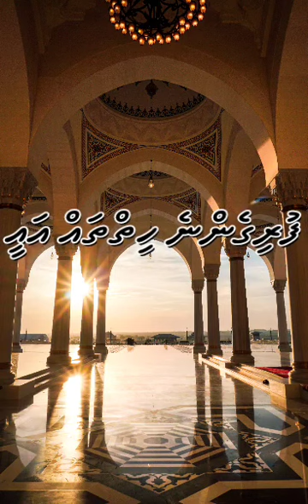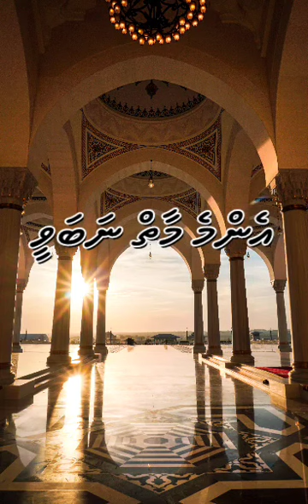Dhivehi Madhaha "Alivoshey Thiyaee"